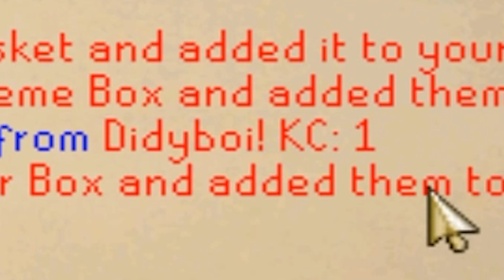LOOT FROM 1000 of.. Myself?! *They Added Me INGAME!!* AthensPS RSPS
Goodluck guys :D